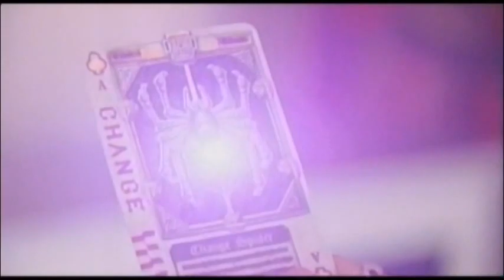the spider undead's evil will